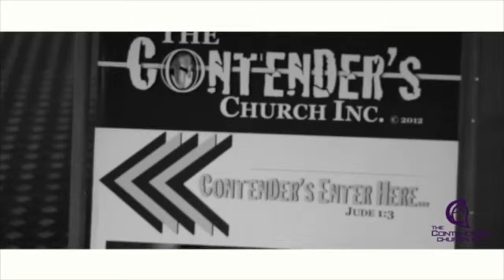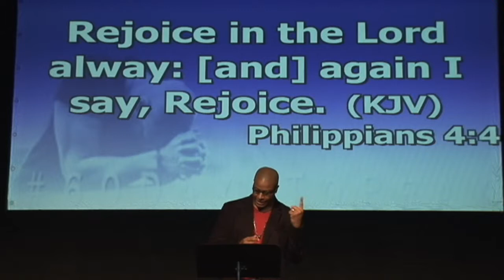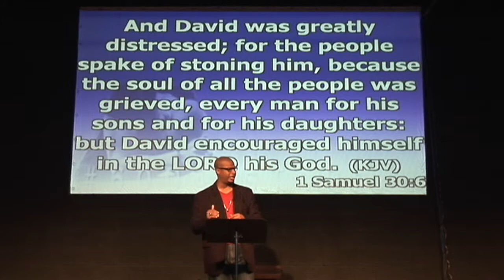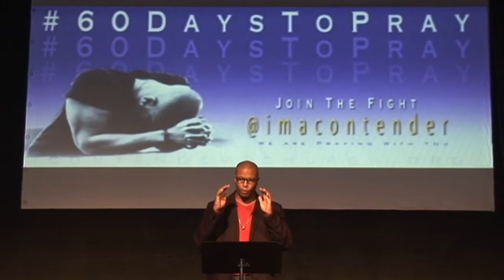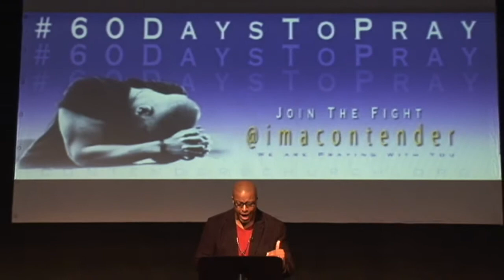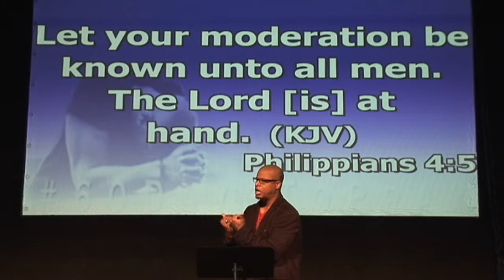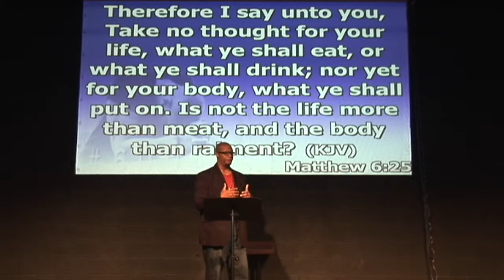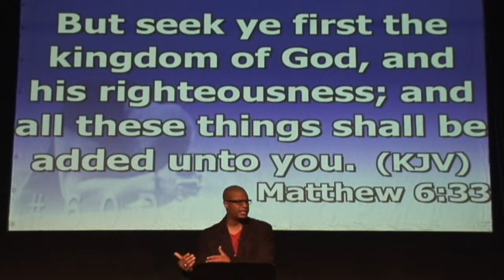11 23 14 A FEARLESS THANKSGIVING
-IMAGINE: The Church geared towards men, families, singles, students & the community which addresses the needs of the individual through the Word of God.

-IMAGINE: The Church where people can ask questions and receive answers because people have been educated and equipped in their walk with Christ through the Word of God.

-IMAGINE: The Church NOT looking to become the Next MEGA-Church because we desire to keep an intimate setting by raising and strategically planting leaders as The Holy Spirit Leads According to the Word of God.

-IMAGINE: The Contender’s Church Inc.

The Contender’s Church Inc. is a new church planted in Dekalb County, Georgia area. It is our desire to see lost souls saved, and help individuals grow spiritually according to the Word of God. We want to specifically challenge men to lead in their homes, perform well in their careers and serve in their community. The focus of The Contender’s Church Inc. is to present the Gospel of Jesus Christ so that people are well-rounded in their walk with Christ through small groups, Bible studies and Worship Services as we establish ourselves in the community.